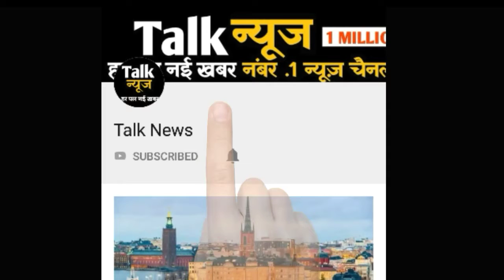ऑडी कार से भी महंगे हैं इनके मंगलसूत्र, कीमत जानकर हैरान रह जाएंगे